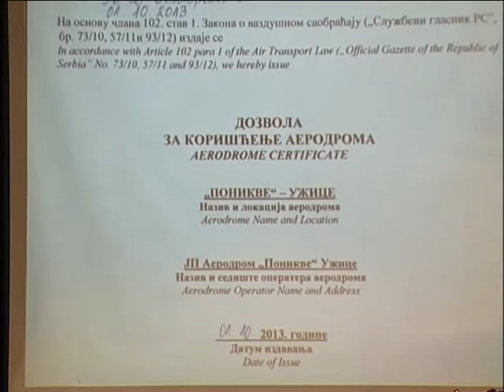TV 5 - Za punu funkciju aerodroma Ponikve potrebno 2,3 miliona evra.